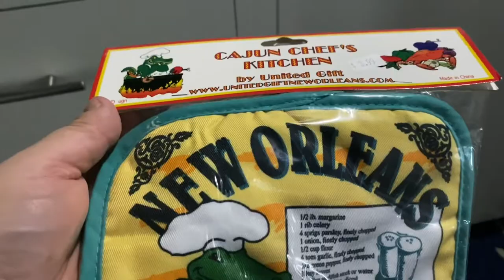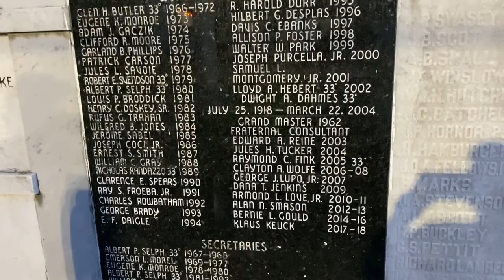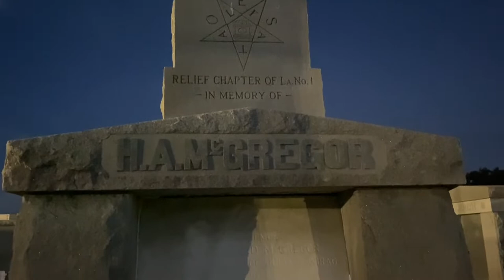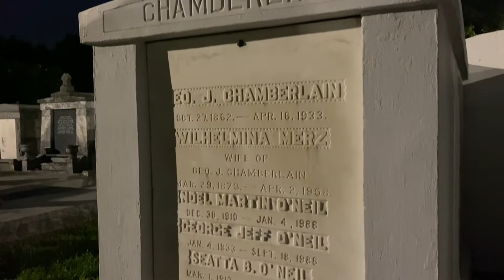Ghost hunting in New Orleans travel vlog #4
Day 4 of my New Orleans trip started out slow, but picked up later in the day and ended in a ghost hunt in a New Orleans cemetery.